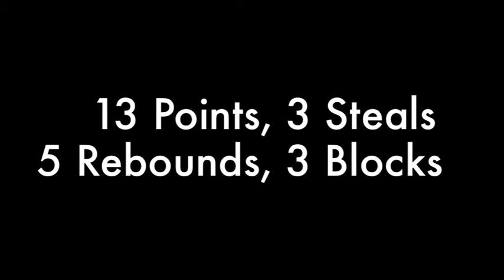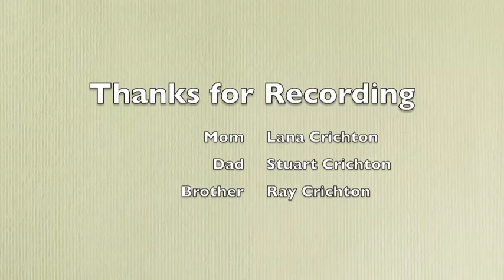Ross Crichton's Basketball Mixtape #1 - RIT Footage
This is my first Mixtape that I have created for High School, and it was just my highlights from the Redmen Invitational Tournament in Calgary, Alberta 2011. I am on the Ernest Manning Junior Boys Griffins Basketball team and part of the graduating year 2014. Thanks.